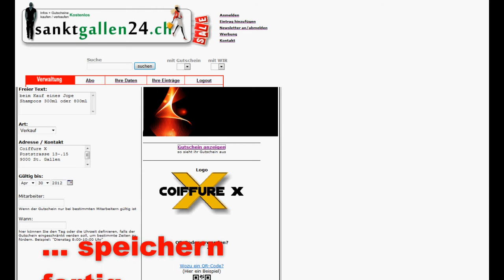Gutscheine-Rabatte sanktgallen24.mp4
Gutscheine-Rabatte sanktgallen24.mp4, Anleitung, Schweiz, st.gallen